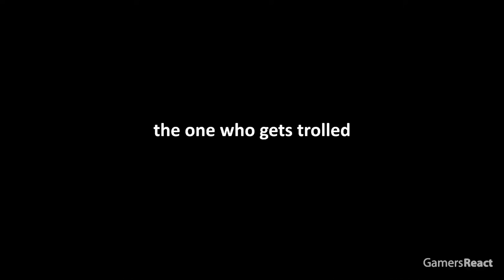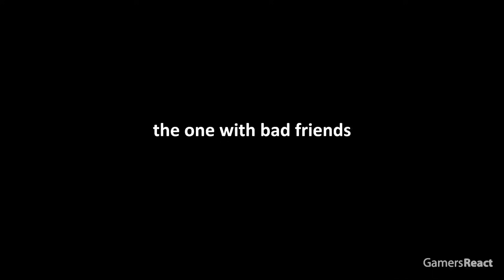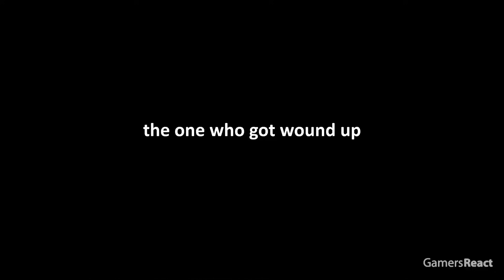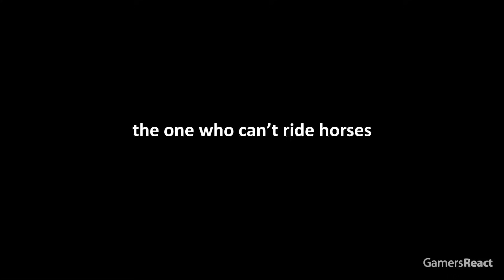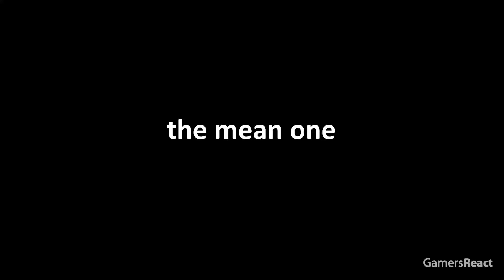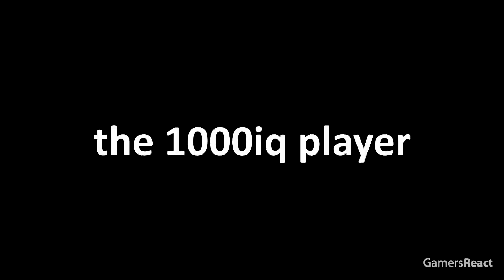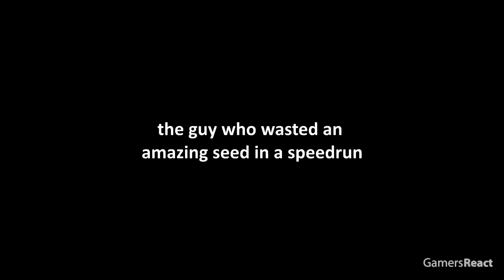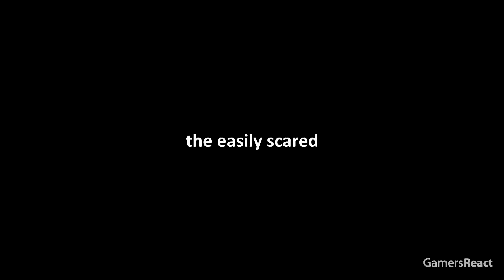250 Types of People Portrayed by Minecraft